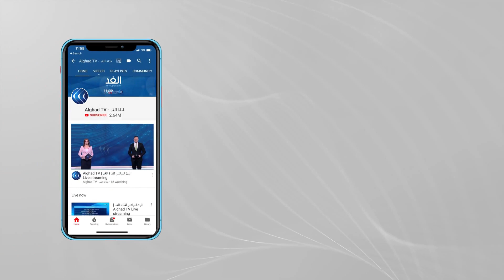مراسل الغد: هناك توثيق للعلاقات بين روما وحكومة طرابلس من أجل تمكين الوجود الإيطالي في ليبيا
تجري وزيرة الخارجية الليبية نجلاء المنقوش زيارة رسمية إلى إيطاليا لبحث التعاون الثنائي بين البلدين.
وأكدت وسائل إعلام إيطالية أنه سيجري خلال زيارة المنقوش، الاتفاق على الاجتماع المقبل للجنة الاقتصادية الفنية الإيطالية الليبية المشتركة.
المزيد في مداخلة مراسل الغد محمد الغزو..